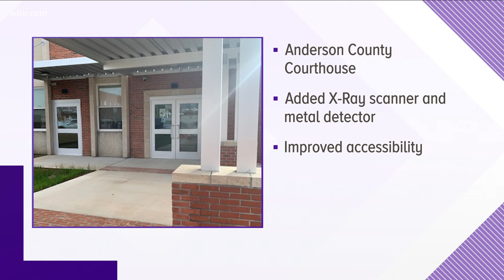New security added to Anderson County courthouse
New security at the Anderson County courthouse means there will be only one entrance to the building.